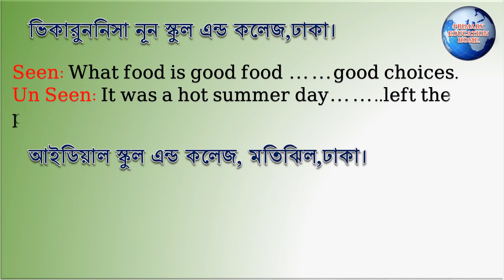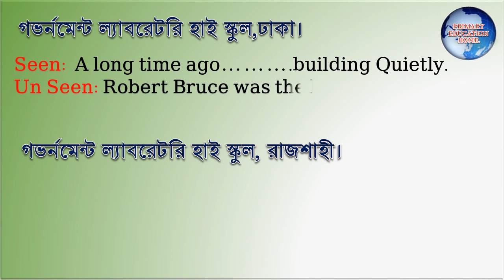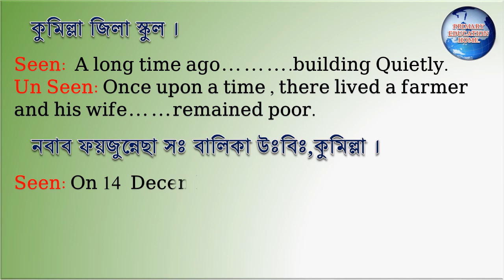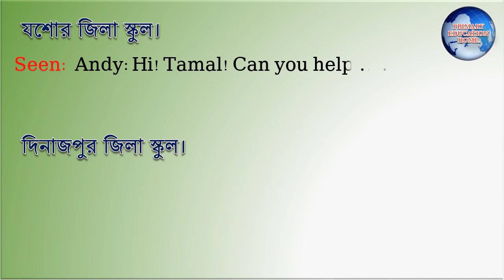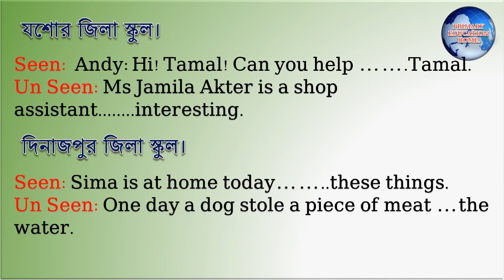PEC English Suggestions 2021#প্রাথমিক শিক্ষা সমাপনী পরীক্ষা ২০২১।।PEC English Suggestion 2021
PRIMARY EDUCATION HOME.